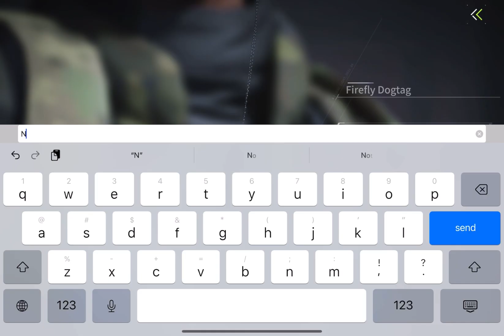LOST LIGHT MOBILE GAMEPLAY ON IPAD MINI 6 [ Max Graphics Setting ] - Indonesian Gameplay